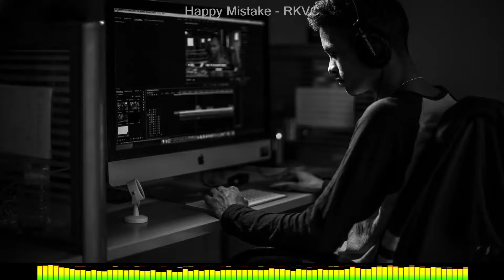Happy Mistake-RKVC CHILDREN'S MUSIC